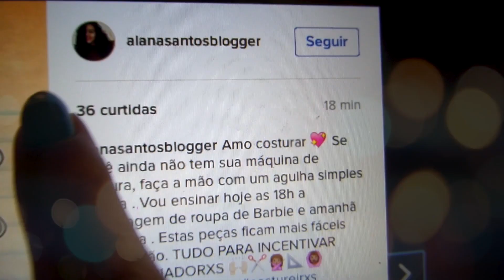Molde Roupa Barbie blusa manga godê Alana Santos Blogger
Criadorxs bora fazer roupas para boneca! Esta é uma das matérias da minha faculdade de Moda Santa Marcelina primeiro semestre. A manga da blusa será godê, faça o molde e acompanhe a costura aqui no canal. Veja também molde da blusa com manga para nós "humanos"hahahah